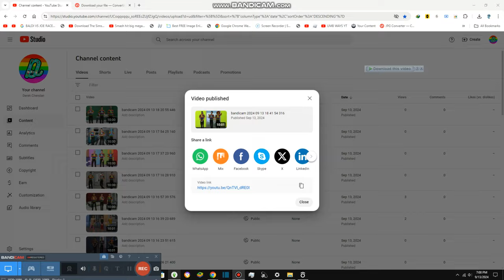Last to Leave the Kitchen Wins {10,486}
Today we are last to leave the kitchen wins $15,000 and the kitchen needs new lights no yellow